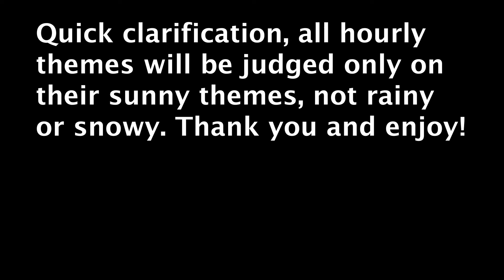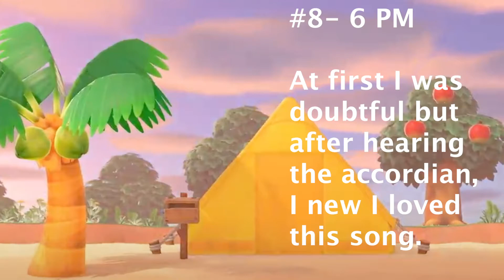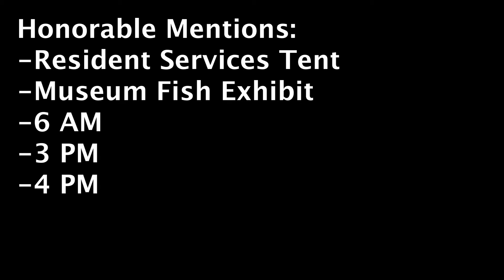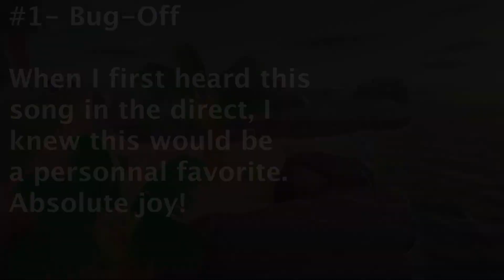Top 10 Animal Crossing New Horizon Soundtracks!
I haven't done a Soundtrack ranking video in a while and seeing the release of Animal Crossing New Horizons, I knew I had to make this video!